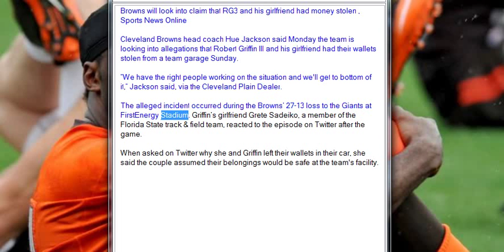Browns will look into claim that RG3 and his girlfriend had money stolen , Sports News Online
Cleveland Browns head coach Hue Jackson said Monday the team is looking into allegations that Robert Griffin III and his girlfriend had their wallets stolen from a team garage Sunday.

“We have the right people working on the situation and we'll get to bottom of it,” Jackson said, via the Cleveland Plain Dealer.

The alleged incident occurred during the Browns’ 27-13 loss to the Giants at FirstEnergy Stadium. Griffin’s girlfriend Grete Sadeiko, a member of the Florida State track & field team, reacted to the episode on Twitter after the game.

When asked on Twitter why she and Griffin left their wallets in their car, she said the couple assumed their belongings would be safe at the team's facility.